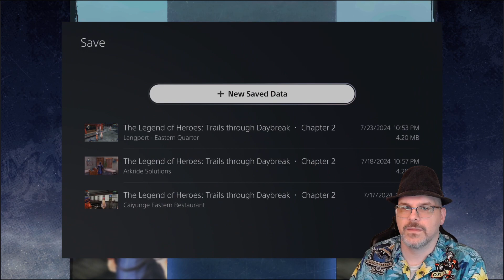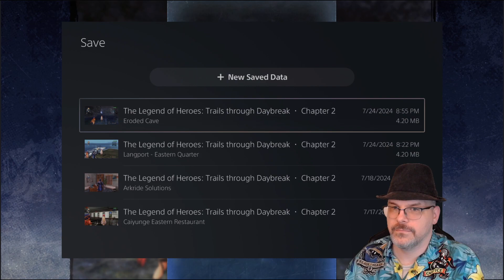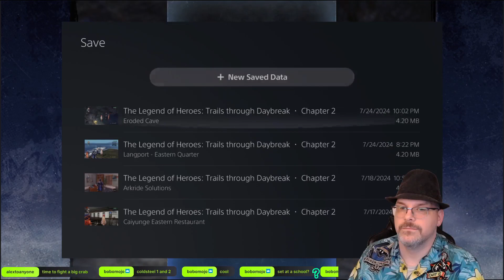Trails through Daybreak: Ch.2 Pt2 September 20th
00:00:00 Introduction
00:00:10 Intro Skip
00:02:12 September 20th Pt 2
00:22:31 Eroded Cave: Tour de Force